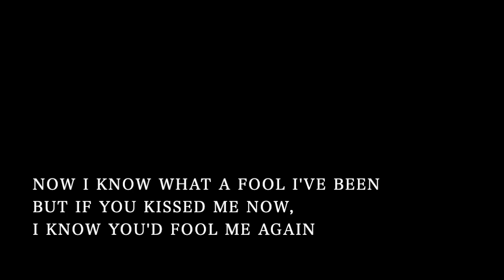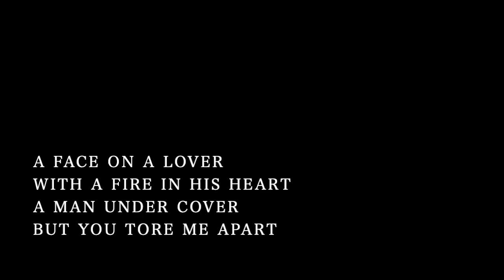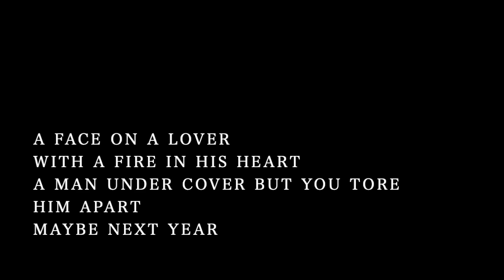【Piano Karaoke】Last Christmas / Wham!【Original Key】